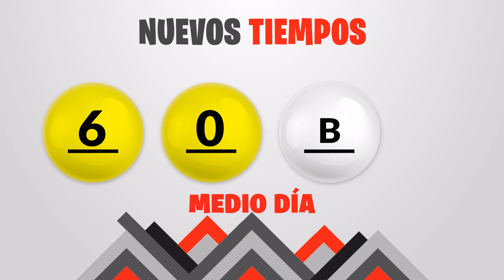Sorteo 1:00pm Nuevos Tiempos y 3 Monazos Medio día del domingo 15 de enero del 2023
Resultados Nuevos Tiempos y 3 Monazos del día Domingo 15 de Enero
Resultados de Nuevos Tiempos domingo quince de Enero de 2023
Resultados de las loterias de Costa Rica del domingo quince de Enero de 2023
Resultados del sorteo quince de Enero
Qué número jugó en nuevos tiempos el domingo quince de Enero de 2023
Qué número jugó en 3 Monazos el domingo quince de Enero de 2023
Sorteo de nuevos tiempos domingo quince de Enero de 2023
Sorteo de las loterias del domingo quince de Enero de 2023
Sorteo Nuevos Tiempos 1:00PM
Sorteo 3 Monazos 1:00PM
Sorteo Premia 2 1:00PM
loterias de Costa Rica del dia domingo 15 de Enero de 2023

Nuevos Tiempos 1:00PM Medio dia
Nuevos Tiempos 1:00PM Medio dia hoy
Nuevos Tiempos 1:00pm Medio dia resultados
Nuevos Tiempos 1:00pm Medio dia resultados hoy

Nuevos Tiempos 1:00pm Tarde
Nuevos Tiempos 1:00pm Tarde hoy
Nuevos Tiempos 1:00pm Tarde resultados
Nuevos Tiempos 1:00pm Tarde resultados hoy

3 Monazos 1:00pm Medio dia
3 Monazos 1:00pm Medio dia hoy
3 Monazos 1:00pm Medio dia resultados
3 Monazos 1:00pm Medio dia resultados hoy

3 Monazos 1:00pm Tarde
3 Monazos 1:00pm Tarde hoy
3 Monazos 1:00pm Tarde resultados
3 Monazos 1:00pm Tarde resultados hoy

3 Monazos 1:00pm Medio dia
3 Monazos 1:00pm Medio dia hoy
3 Monazos 1:00pm Medio dia resultados
3 Monazos 1:00pm Medio dia resultados hoy
Nuevos Tiempos 1:00 PM Medio dia
Nuevos Tiempos 1:00 PM Medio dia hoy
Nuevos Tiempos 1:00 pm Medio dia resultados
Nuevos Tiempos 1:00 pm Medio dia resultados hoy

Nuevos Tiempos 1:00 pm Tarde
Nuevos Tiempos 1:00 pm Tarde hoy
Nuevos Tiempos 1:00 pm Tarde resultados

Nuevos Tiempos 1:00 pm Tarde resultados hoy

3 Monazos 1:00 pm Medio dia
3 Monazos 1:00 pm Medio dia hoy
3 Monazos 1:00 pm Medio dia resultados
3 Monazos 1:00 pm Medio dia resultados hoy

3 Monazos 1:00 pm Tarde
3 Monazos 1:00 pm Tarde hoy
3 Monazos 1:00 pm Tarde resultados
3 Monazos 1:00 pm Tarde resultados hoy

3 Monazos 1:00 pm Medio dia
3 Monazos 1:00 pm Medio dia hoy
3 Monazos 1:00 pm Medio dia resultados
3 Monazos 1:00 pm Medio dia resultados hoy
3 Monazos 1:00 pm Tarde
3 Monazos 1:00 pm Tarde hoy
3 Monazos 1:00 pm Tarde resultados
3 Monazos 1:00 pm Tarde resultados hoy